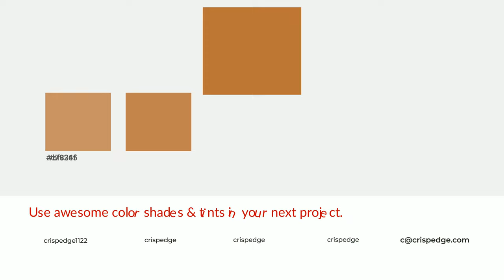Shades & Tints of Acorn Spice color b87439 A Cool Orange color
Shades of Acorn Spice color b87439 Cool Shades of Acorn Spice color with Orange hue for your project!

Shades
Hex a36732

Tints
Hex bf834f